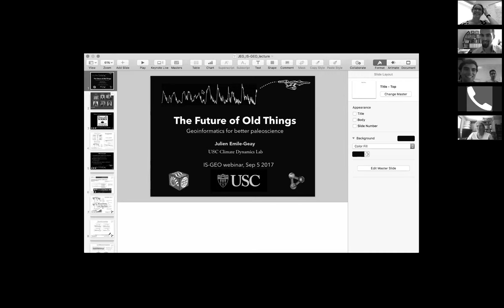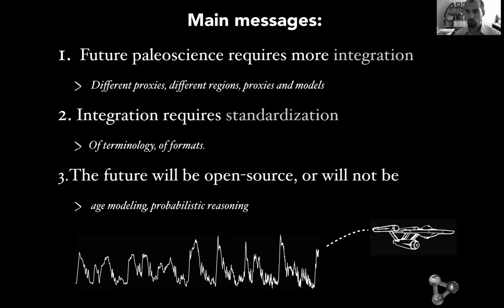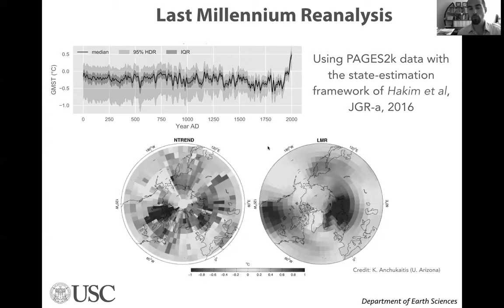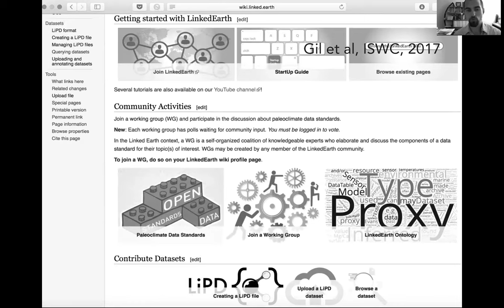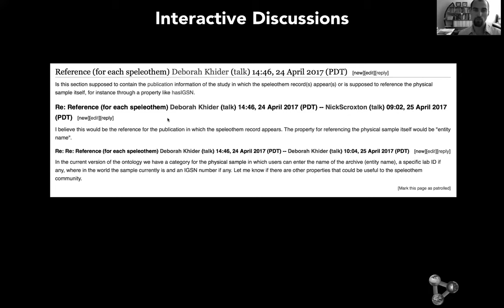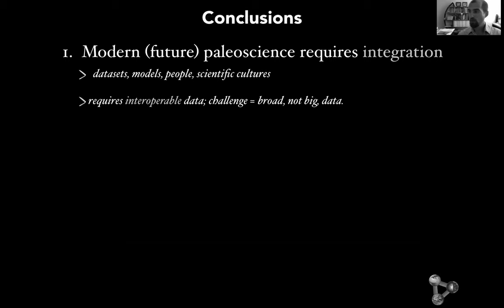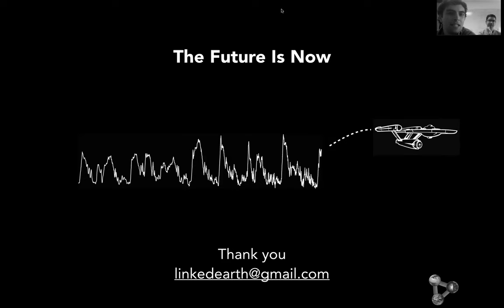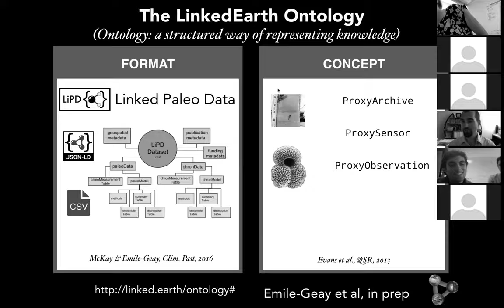Geoinformatics for Paleoscience - Emile-Geay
Abstract: By some accounts, paleoscientists spend up to 80% of their time trying to access the data they need, in the form they need it. In the 21st century, we should be able to do much better. This talk will review recent progress made by the LinkedEarth project, which relies on data standards and artificial intelligence to enable scientists to spend more time doing the science they want to do. LinkedEarth is manifesting a better future for paleoscience by creating an online platform that (1) enables the curation of a publicly-accessible database by paleoclimate experts themselves, and (2) fosters the development of community standards. In turn, these developments enable cutting-edge data-analytic tools to be built and applied to a wider array of datasets than ever possible before, supporting more rigorous assessments of the magnitude and rates of pre-industrial climate change. We will start by illustrating these principles in the context of the PAGES 2k project, and outline how they may serve the PAGES community as a whole. In particular, we will illustrate how to go from spreadsheets to syntheses (PAGES 2k). We will dwell on community participation in the first paleoclimate data standard. We will present GeoChronR and Pyleoclim, new open-source tools compatible with these standards and enabling cutting-edge paleoscience. We will finish by some remarks on interoperability, enabling cross-talk between scientists within a field, across fields, and between data and models. In our vision of the future, machines serve scientists, not the other way around. Yet, the process needs a lot of human input, and the participation of the PAGES community will be recognized and further encouraged.